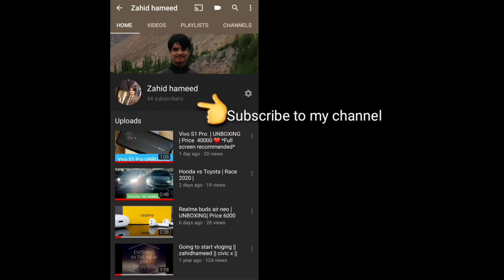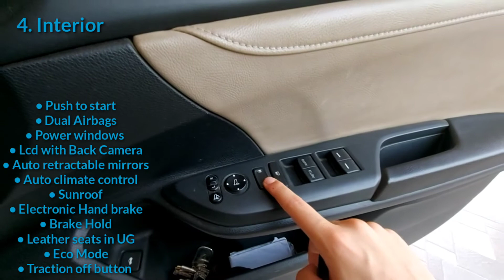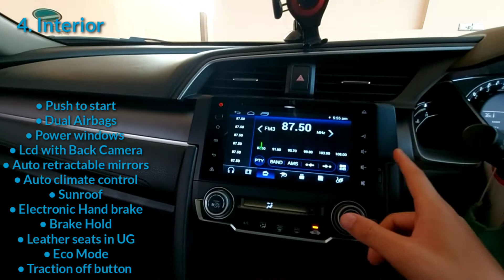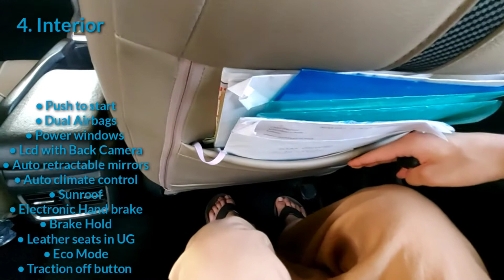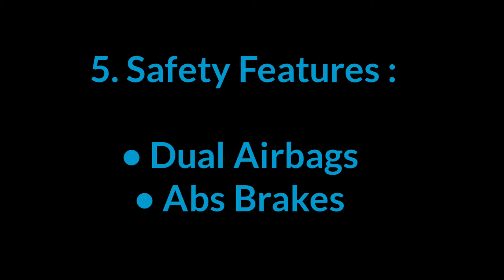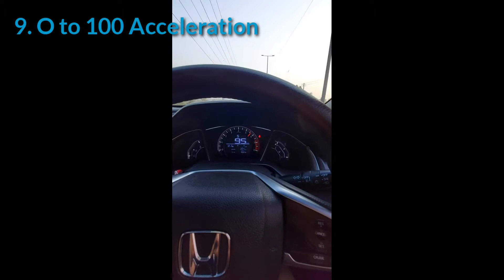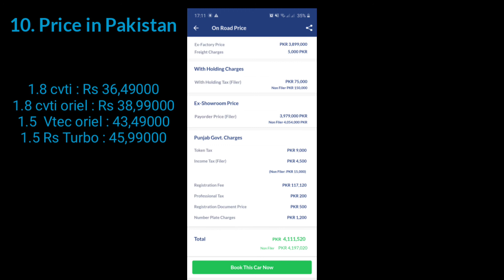Honda civic 1.8 Oriel 2018 | Detailed Review | Specs | 0 to 100 | Test Drive | Price in Pakistan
Detailed Review of Honda civic 1.8 Oriel

1. Specification :
            " Described in video "

2. Model : 2018
3. Price @ Pakeheels.com  "39,00000"
4. 0 to 100 Acceleration  :  11 secs
5. Test Drive
6. Camera : "Samsung A71"
7. Music : " Family day "@ Kinemaster Assets